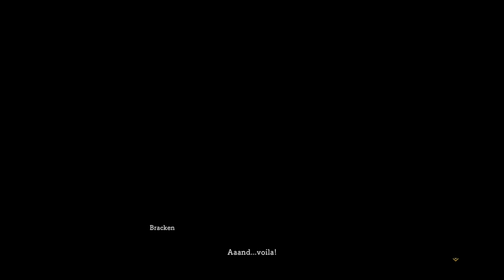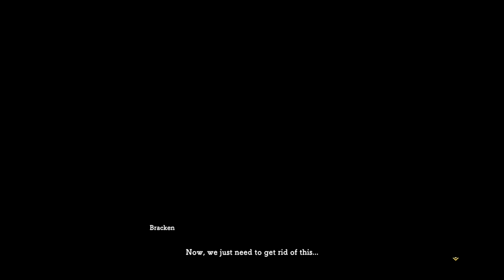Fully Upgraded - Let's Play Ni No Kuni II: Revenant Kingdom - Part 51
I finally got what I wanted. Oh I guess an airship is cool too.

Ni no Kuni II: Revenant Kingdom is an action role-playing game developed by Level-5 and published by Bandai Namco Entertainment. The game is a sequel to Ni no Kuni: Wrath of the White Witch, and was released for Microsoft Windows and PlayStation 4 on March 23, 2018.

The story follows Evan Pettiwhisker Tildrum, a young king who was usurped from his castle and sets out to build a new kingdom. While players can freely navigate Evan throughout the game's overworld, other characters in the party can be freely controlled in battles. During these battles, players use magical abilities and are assisted by elemental creatures known as "Higgledies", which are used to cast spells and grant other combat bonuses.

Ni no Kuni II: Revenant Kingdom is a role-playing game played from a third-person perspective. Players complete quests—linear scenarios with set objectives—to progress through the story. Outside of quests, players can freely roam the open world, where they explore towns, villages, dungeons, and other dangerous places scattered throughout the world. Upon leaving a location, players enter the World Map, which can be used to select a destination; the overworld represents a diorama, and the characters are portrayed with a chibi-like design.

When players encounter enemies, they enter a battle system. Battles take place on an open battlefield, allowing players to freely roam around the area. During battles, players command a single ally in their party; a party consists of three chosen characters, which can be switched between at any time during battle. The other two characters that the player does not command fight freely on their own. To fight enemies, players use melee attacks, magical abilities and "Higgledies". Higgledies are small creatures which exist in several forms, representing one of six elements, each with their own strengths. Players can have up to four in a party at one time.

In Revenant Kingdom, players have the ability to build and manage Evan's kingdom, focusing on the arrangement of work-forces within the town to provide materials and shops, such as for weapons and armor.

Revenant Kingdom is set hundreds of years after the events of Ni no Kuni: Wrath of the White Witch. The game begins in the kingdom of Ding Dong Dell, which features the cat-like Grimalkin and mouse-like Mousekin races which have a history of animosity. The kingdom is ruled by the House of Tildrum, with its current heir, Evan, preparing himself to assume the throne after his father's untimely death.

Aside from Ding Dong Dell, the world is divided among three other major realms: Goldpaw, focused on gambling and tourism, ruled by the Dogfolk; Hydropolis, a secluded marine nation of merfolk and humans; and Broadleaf, an industrious, highly advanced nation formed by a corporation that grew large enough to establish its independence. Each country's ruler has a bond with a powerful being known as a Kingmaker. This bond is known as a Kingsbond, and it not only acts as a proof of authority, but also to protect the country and its population from harm. The bond between a ruler and its Kingmaker can only be broken when the ruler dies, or is forcefully stolen, which is only possible when the support of their subjects falter.

The two main protagonists are Evan Pettiwhisker Tildrum, a child and rightful heir of Ding Dong Dell, and Roland Crane, a president from an unnamed nation of Earth who is transmigrated to the world of Ni no Kuni in a younger form of himself, and becomes Evan's friend and loyal companion. The party also includes Tani, a girl of Evan's age; her father Batu, from a tribe of sky pirates; Leander, a young man who is the advisor for Queen Nerea of the island kingdom of Hydropolis; and Bracken Meadows, a young woman who is the top engineer and one of the founders of the industrious country of Broadleaf.

The game begins with Roland witnessing a missile exploding over a city. In the aftermath, he vanishes and reappears in front of Evan in Ding Dong Dell, with his youth suddenly regained, just as Mausinger, the advisor to Evan's late father, stages a coup. As they escape, they learn that Mausinger poisoned the previous king and intends to have Evan killed to assume control of the kingdom. Assisted by Evan's governess Aranella, who sacrifices herself for their safety, Evan and Roland escape safely from Ding Dong Dell, with Evan promising to her that he will establish a new kingdom in which everyone can be happy and free. Since then, he is occasionally approached in his dreams by a mysterious boy around his age, who becomes his confidant.